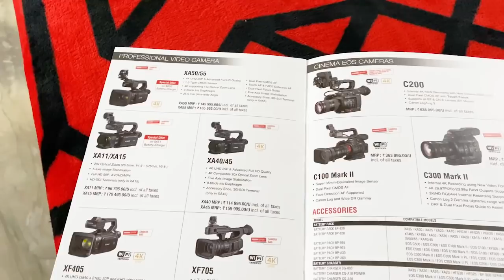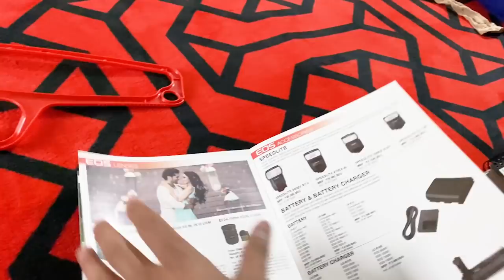sada Bapu dekh lo Khoo wale da punjabi vlogs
khoo wale punjabi vlogger